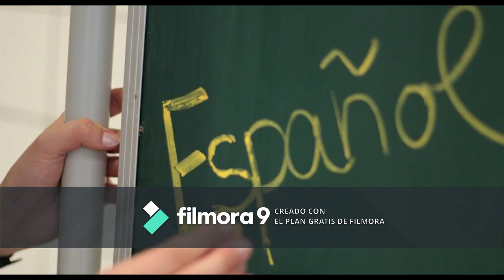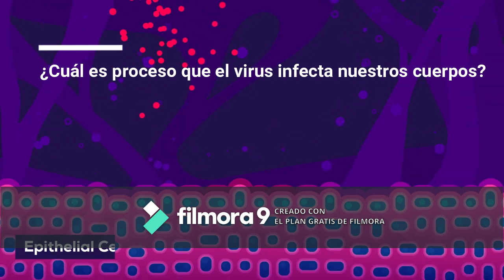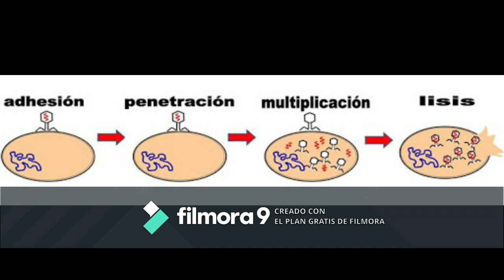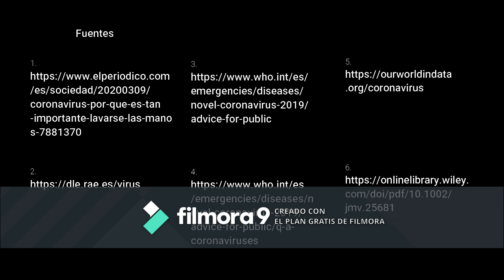Coronavirus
COVID-19 o SARS-COV-2

Vídeo corto y explicativo.

Mi equipo y yo te damos a conocer que es un virus, que hace, como se contagia, y que hace en cuerpo durante los próximos catorce días y como en menos de un trimestre paralizo al mundo.

                       4 BLC-V

★ Eusebio Rodríguez Karina Michelle

★ Cruz Meléndez Kenia Yamileth

★ Hernández Cardoso Víctor Adrián

                                              ¡Gracias!